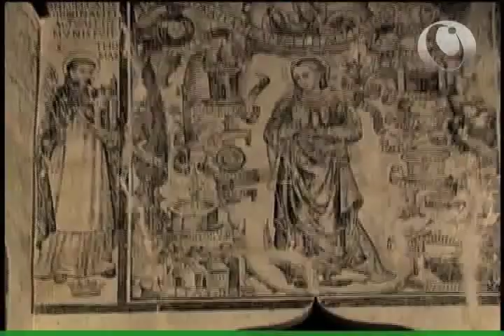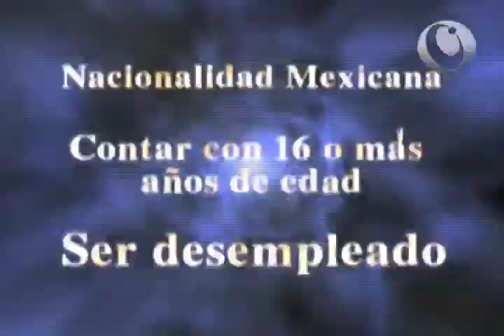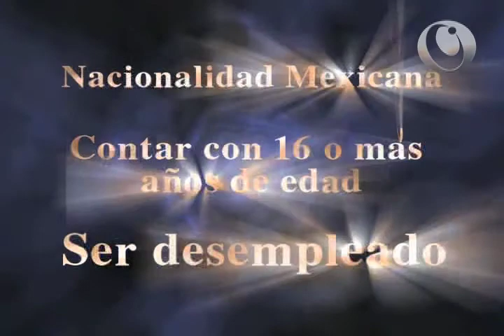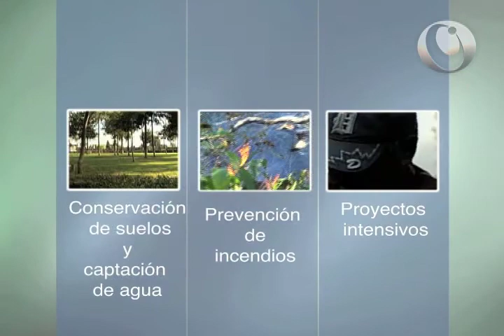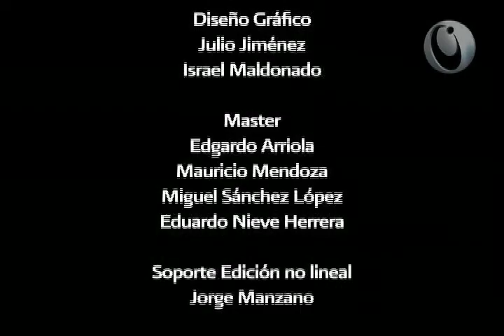programa empleo temporal